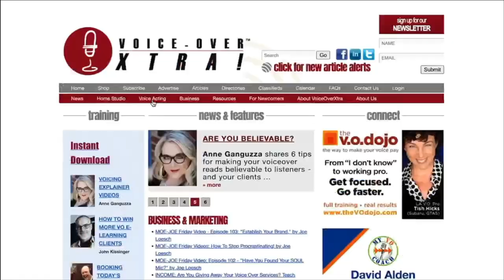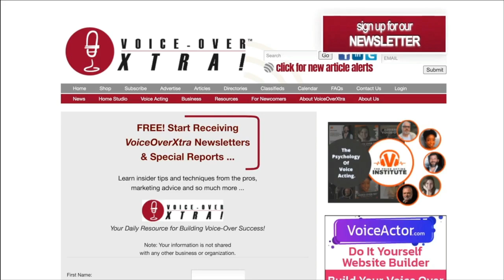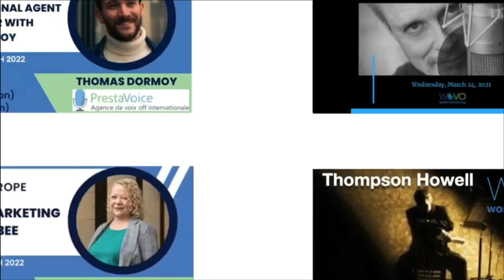VOBS - Voice Over Body Shop - TECH-TALK #103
VOBS TECH-TALK #103

The Guy’s are on a roll in this free flowing, entertaining but more importantly, informative VOBS TECH-TALK #103

In George’s Tech update:
* UNBOXING: Sennheiser Profile USB Microphone Streaming Set
* TRAVEL KITS: Use SIMPLE gear you can REMEMBER how to use!
* Chrome: RESTART Chrome every day, even more important that your Mac/Windows systems

Dan’s Basic Basics - Do you need a soundproof booth?
Plus your submitted questions!

Vo2Gogo
Vo2Gogo.com

VOICEACTORWEBSITES.com